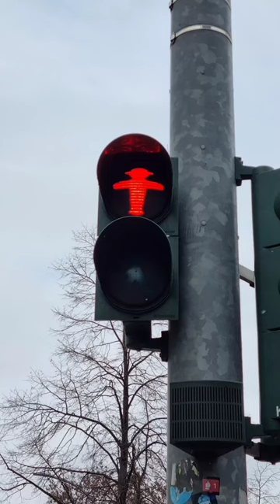traffic lights🚦 in Berlin Germany